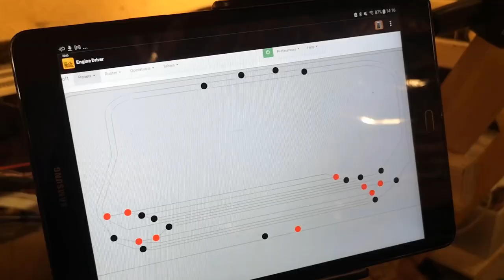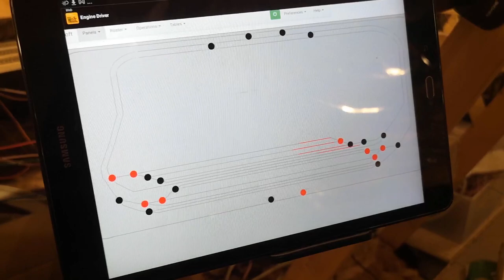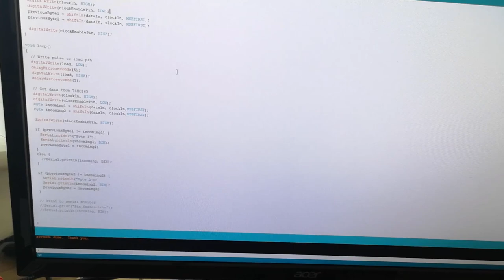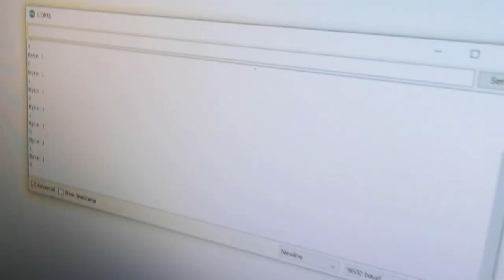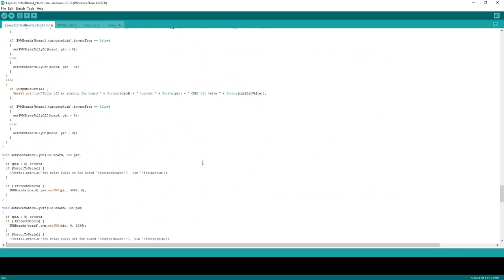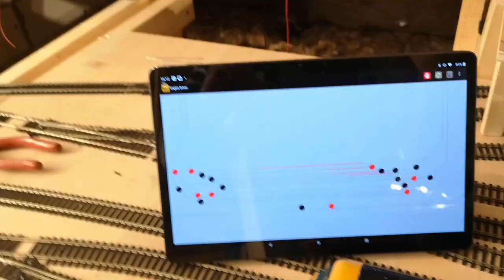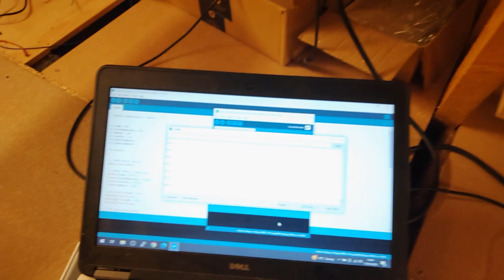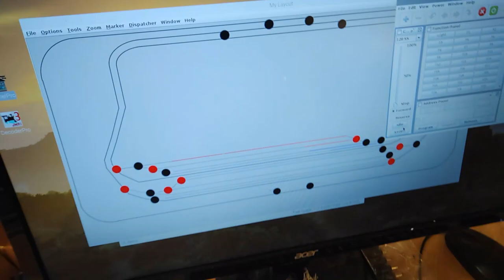Using shift-in registers to make adding infrared sensors to my layout a bit easier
After all the fixing, I've finally been able to start moving the layout forward. I've been looking for a while to add lots of IR sensors to my storage yard but was concerned about all of the cables, so opted to try out input, or shift-in registers for input.